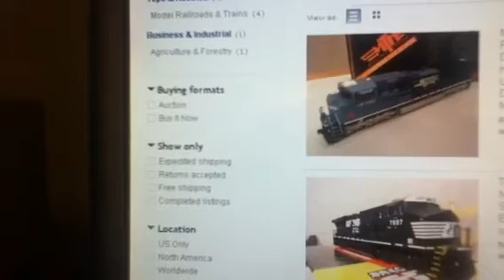Trains for sale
Here's some of my engines for sale on eBay.